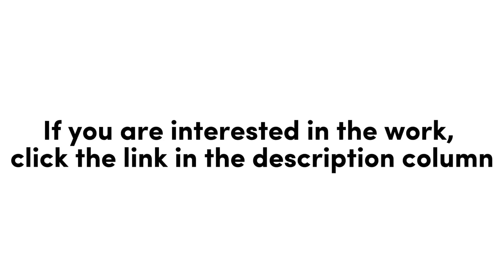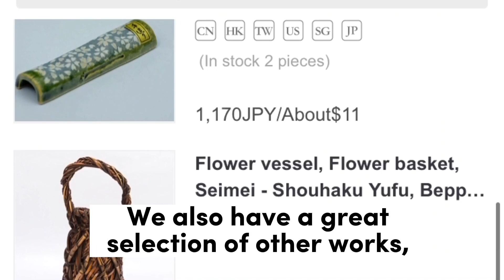Recommended Japanese Teapots - Brush mark, 0.4L-Takumi Japan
▼Available here▼